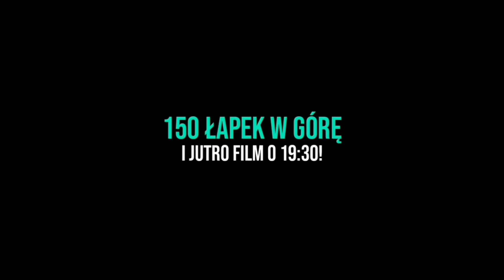[19+] Zuza Jest W Ciąży🤰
Zuza jest w ciąży

19+ to jeden z najlepszych polskich seriali. Emitowany jest w TVN7 od poniedziałku do czwartku o godzinie 19:00. Kiedyś był emitowany w stacji TVN jednak od 2020 został przeniesiony do "siódemki". Jeśli ktoś nie ma możliwości oglądania go w telewizji, to jest dostępny na stronie/aplikacji Player. Serial opowiada o absolwentach klasy maturalnej, którzy wkraczają w dorosłość.

Czołówka 19+
Jurij - Eugeniusz Diaczkow
19+ ODC. 545
Tagi.